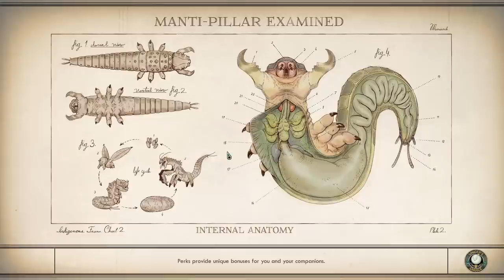Let's Play The Outer Worlds - PC Gameplay Part 5 - Longshot